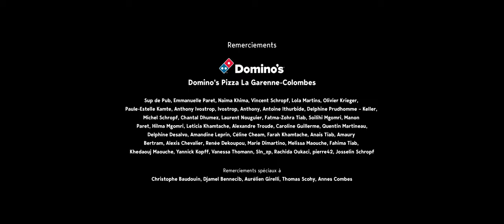I was 13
Le jour de ses 13 ans, alors qu’elle fête son anniversaire chez elle avec ses amis et sa famille, Camille voit ses démons ressurgir lorsque son grand-père s’approche d’elle…

Biographie :
Nous sommes LINE PRODUCTION, un groupe de jeunes passionnés du septième art. Nous aimons tout ce qui concerne le monde du cinéma, des classiques aux films les plus récents. Nous partageons tous cette même envie de réaliser des films touchants, traitant de sujets sociétaux forts et souvent tabous.

Crédits :
Réalisation : Rayan KHIMA
Scénario : Rayan KHIMA, Nicolas LAPORTE
Casting : Mélina THENARD, Mya HUBERT, Bruno LOZET
Photographie : Léo BUNEL
Son : Laurine OUSTRIC
Montage : Nicolas GUYONNET
Déco : Diane TSAMERIAN, Loubna MGOMRI, Baptiste THOMANN
Costumes : Loubna MGOMRI
Maquillage & coiffure : Loubna MGOMRI
Production : Emma SCHROPF, Flavia MARTINO, Baptiste THOMANN, Thomas RODRIGUEZ
Merci à Sup de Pub, Domino's Pizza La Garenne-Colombes, Thomas SCOHY, Djamel BENNECIB, Aurélien GIRELLI,
Christophe BAUDOUIN et Anne COMBES.

Vidéo réalisée pour le Nikon Festival 2023.